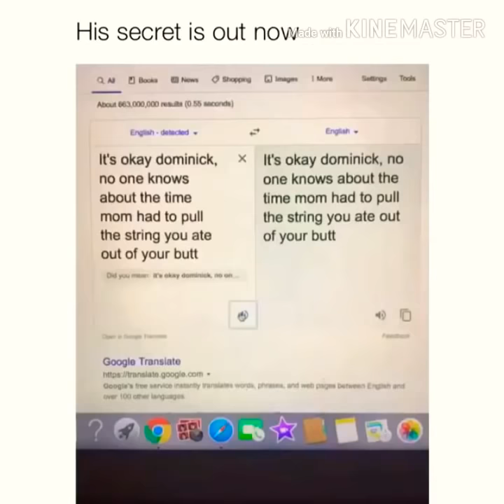BNHA vines that will make your day better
Credit to everyone that made and edit these vines ❤

Some vines has been edited by me (◡ ω ◡)